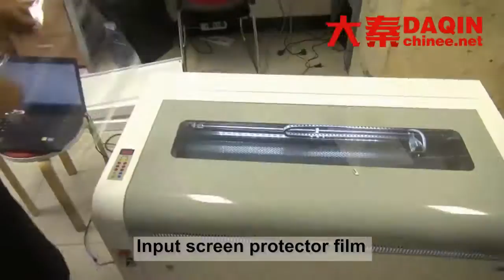Small manufacturing business in China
Small manufacturing business in China. Small machine for producing full body protective film (screen protector + mobile skin) for any mobile phone. Small manufacturing business in China.